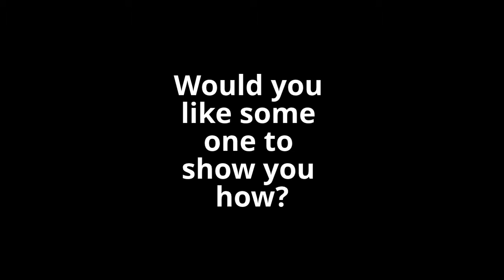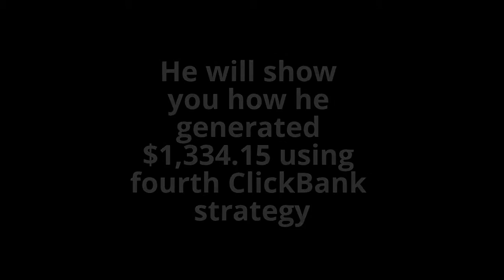4 CLICKBANK CASESTUDIES SHOWING YOU A TOTAL OF $2,826.45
4 CLICKBANK CASESTUDIES SHOWING YOU A TOTAL OF $2,826.45
I went through it and the product is excellent.
You show step by step how to make money with Clickbank.

4 CLICKBANK CASESTUDIES SHOWING YOU A TOTAL OF $2,826.45
This is ACTUAL case studies showing you what I did, why I did it and how much money I made by doing it...

4 CLICKBANK CASESTUDIES SHOWING YOU A TOTAL OF $2,826.45
yes it does involve driving targeted traffic from certain sources such as youtube and other sources and sending that traffic to a targeted offer.

4 CLICKBANK CASESTUDIES SHOWING YOU A TOTAL OF $2,826.45
picked up a copy and looks great